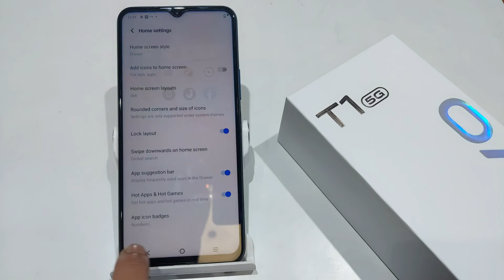How to change Home Screen Layout in Vivo T1,T1 5G | Vivo T1 5G me app layout change kaise kare